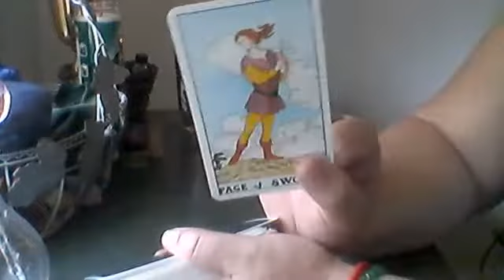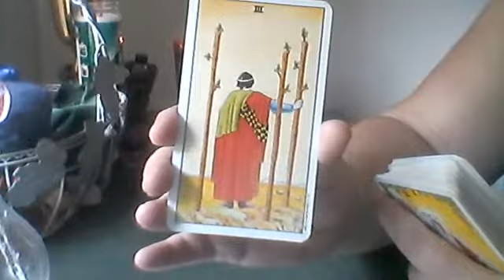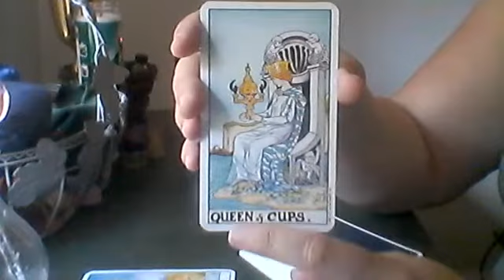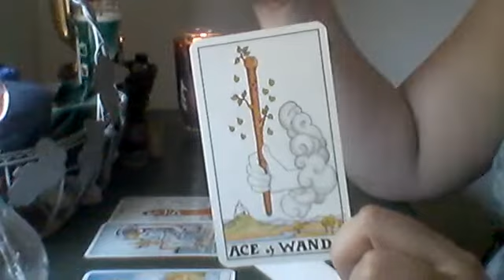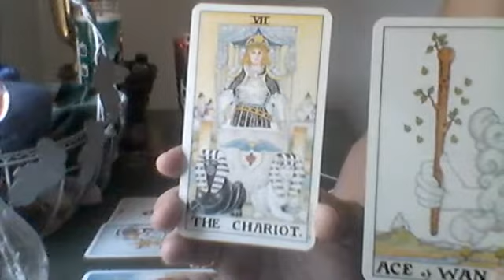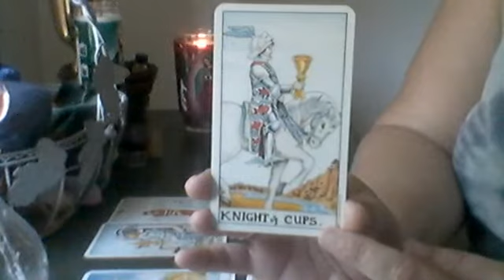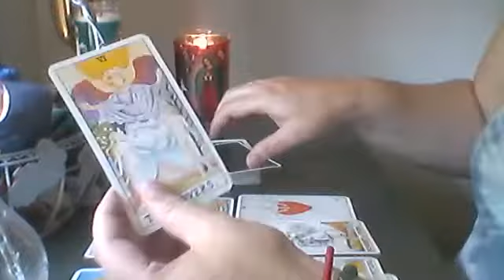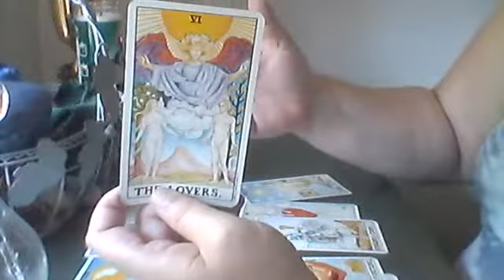VIRGO - JUNE "Virgo is Not Bothered!"